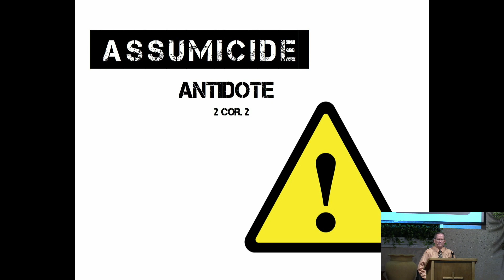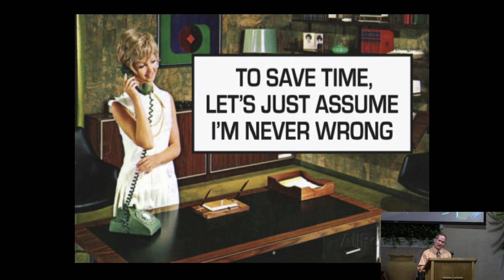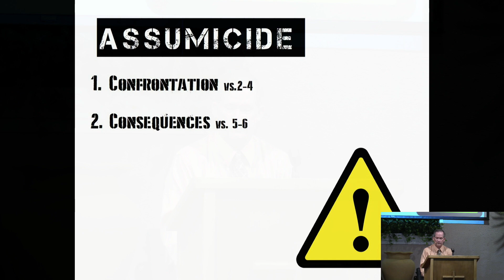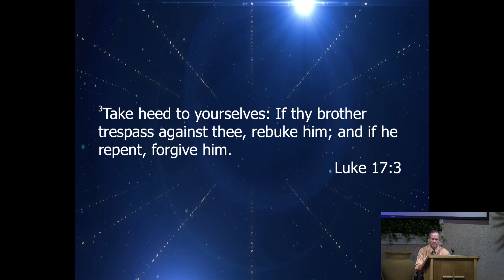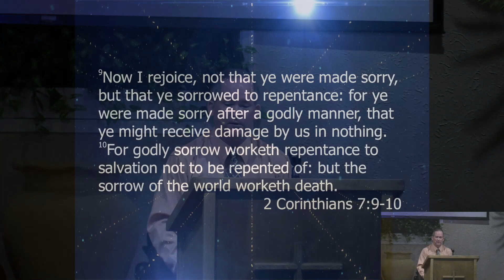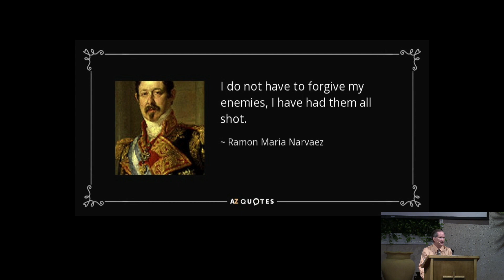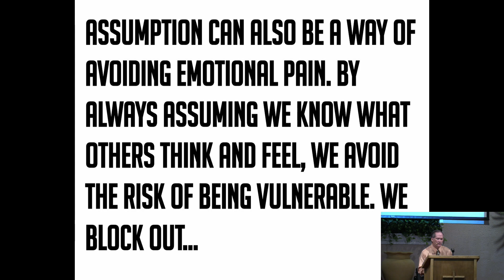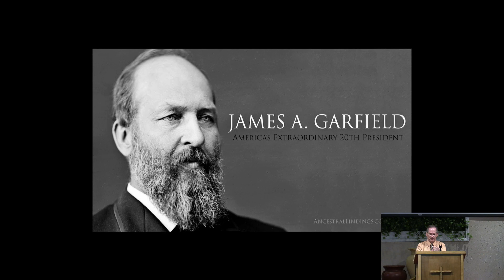Assumicide, Antidote Part 2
Today Pastor Ken Stodola gives us the "Antidote" to Assumicide.

Sunday Morning
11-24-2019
Pastor Ken Stodola